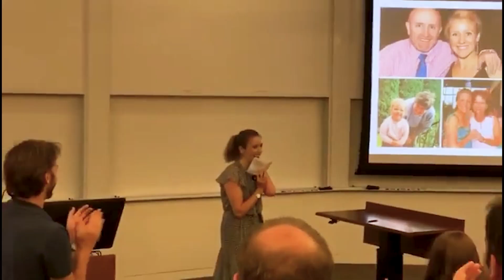Annabelle Williams, OAM | COVVI Advocate Stories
Born with a congenital limb deficiency in Sydney, Annabelle represented Australia at the 2008 and 2012 Paralympic games, wowing audiences around the world with her extraordinary profile. After winning a gold medal in 2012 and being presented with an Order of Australia Medal in 2014 for services to sport. She has worn many different hats throughout her life: from being an international speaker, five-time world record holder, a corporate lawyer at Allens Linklaters, sports broadcaster, board director, stunt-double for Charlize Theron, and mum to two girls.

Annabelle's life has been full of excitement and she has loved and cherished every moment of the journey, but now begins a new chapter of her life as she takes a new step into the world of advanced prosthetics. Annabelle teams up with COVVI as our newest advocate and hopes to spread awareness of the technology by sharing her journey and experiences of using our bionic hand.

Additional Photo Credit: Australian Paralympic Committee / CC-BY-SA-3.0

Strong, robust and feature-rich, the team at COVVI have developed a highly functional myoelectric hand that establishes a new level of quality and performance by utilising premium materials and cutting-edge design. By focusing the design of the COVVI Hand are the lives of our users, our ground-breaking device is ready to meet the demands of everyday life.

We have designed our technology around the necessity of functionality and accessibility, with a focus on user-oriented design. The COVVI Hand boasts incredible robustness and versatility to match what’s required for everyday use, all of which is backed by software that provides an unrivalled user experience with a powerful level of customisable refinement.

In order to achieve this, we have ensured our designs are world-leading in their capability, are personalisable to every user, and can withstand the strength and speed pressures required of a hand for everyday life. Our users are at the heart of everything we do, which is why we are passionate about delivering a first-class customer experience wherever we can. We aim to create a myoelectric multi-articulating device that is the preferred choice for upper limb prosthetic users around the world. We have already been recognised for our work with multiple international awards, and we are honoured to continue to work and help to make a real positive change in the lives of those with upper limb loss.